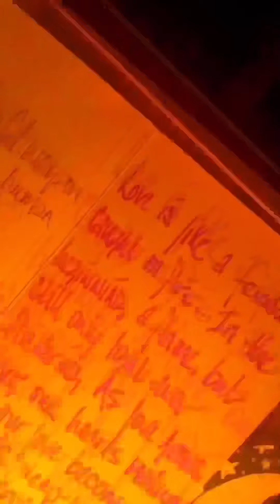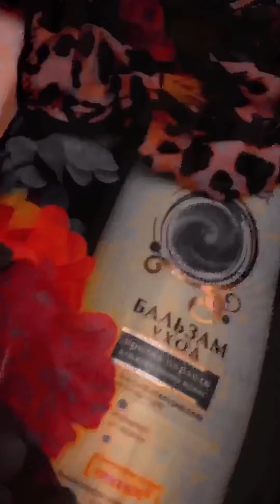Deep-burning & Unquenchable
&Me - Statrting Again